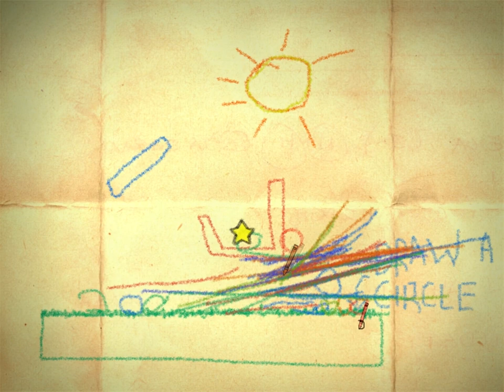Crayon Physics Deluxe: Awesome Solution breaks the game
After drawing many circle I tried an awesome solution, but it broke the game